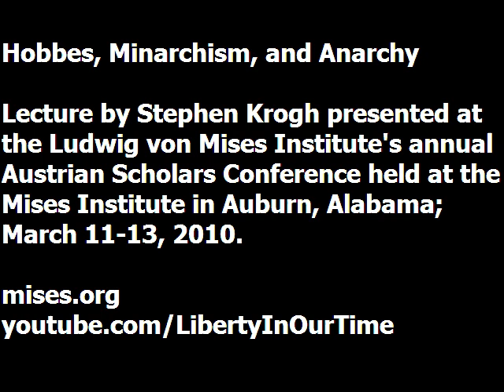Hobbes, Minarchism, and Anarchy | Stephen Krogh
Lecture presented by Stephen Krogh at the Ludwig von Mises Institute's annual Austrian Scholars Conference. Recorded at the Mises Institute in Auburn, Alabama, March 2010.